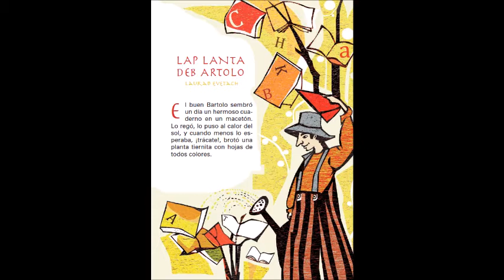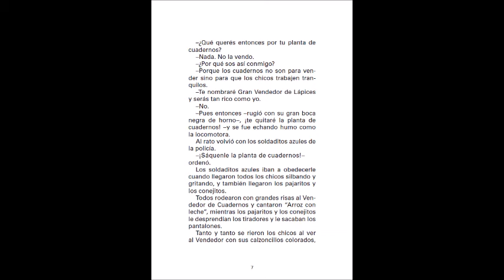LA PLANTA DE BARTOLO DE LAURA DEVETACH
"LA PLANTA DE BARTOLO", UN CUENTO PROHIBIDO DURANTE LA ÚLTIMA DICTADURA MILITAR ARGENTINA, UN CUENTO EN EL QUE UN NIÑO DA CUADERNOS GRATIS A LES CHIQUES DEL PUEBLO. ¿POR QUÉ ESO MOLESTÓ? PORQUE ESCRIBIR Y LEER ES CULTIVARNOS DE CONOCIMIENTO, LA MEJOR ARMA PARA NUESTRO PRESENTE Y FUTURO COMO SOCIEDAD.